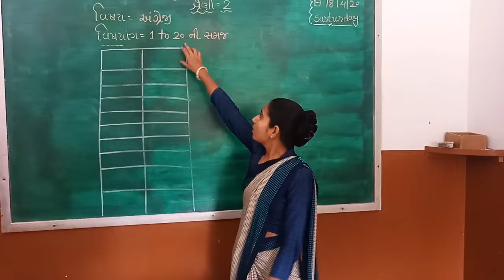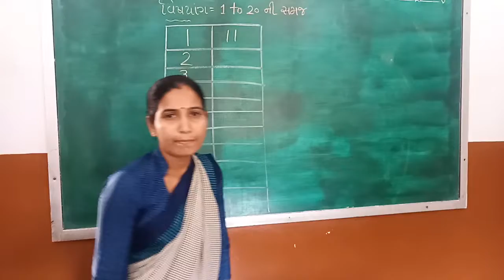શ્રેણી-૨ વિષય : અંગ્રેજી વિષયાંગ : 1 to 20 ની સમજ